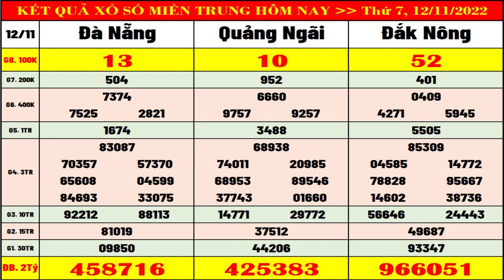Xổ số miền trung hôm nay thứ 7 ngày 12/11/2022 (xsmt: xs Đà Nẵng, xs Quảng Ngãi, xs Đắk Nông)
+ Thứ 2: Thừa T. Huế (XSTTH), Phú Yên (XSPY)
+ Thứ 3: Đắk Lắk (XSDLK), Quảng Nam (XSQNM)
+ Thứ 4: Đà Nẵng (XSDNG), Khánh Hòa (XSKH)
+ Thứ 5: Bình Định (XSBDI), Quảng Trị (XSQT), Quảng Bình (XSQB)
+ Thứ 6: Gia Lai (XSGL), Ninh Thuận (XSNT)
+ Thứ 7: Đà Nẵng (XSDNG), Quảng Ngãi (XSQNG), Đắk Nông (XSDNO)
+ Chủ Nhật: Khánh Hòa (XSKH), Kon Tum (XSKT)